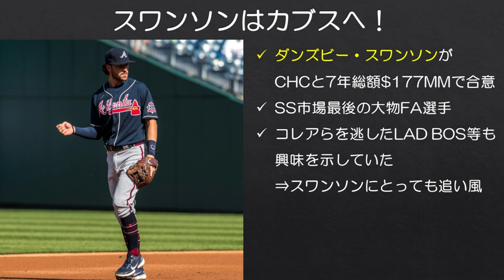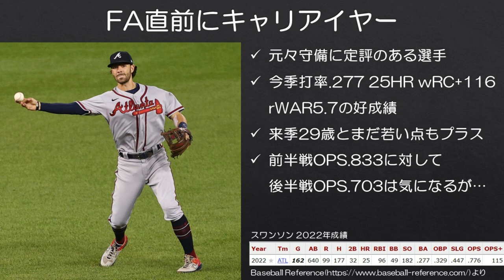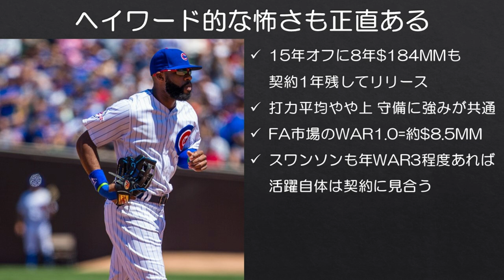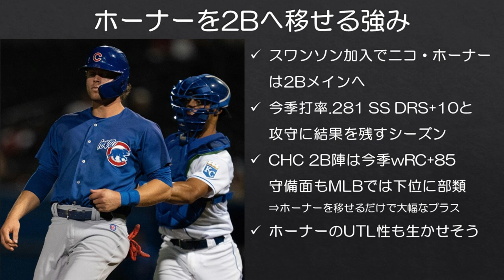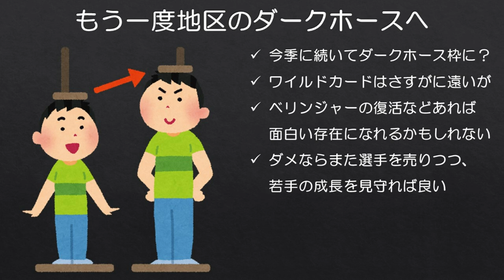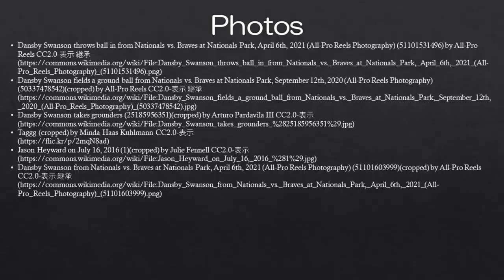【MLB】カブス念願の大物ショート！スワンソンと7年契約！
スワンソンの契約により、これで大物FA選手の契約はほぼ全てまとまりました。
まだ12月なのに。